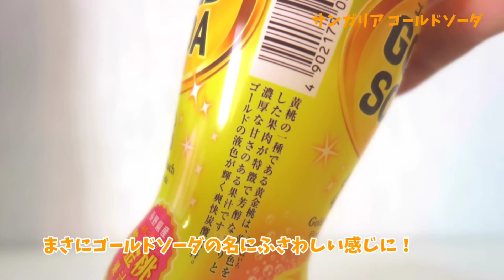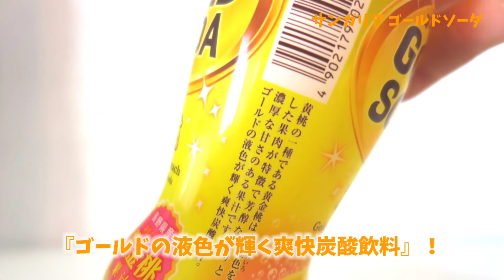黄金桃！ゴールドな桃は濃厚な甘さで最高！サンガリア『ゴールドソーダ』！幸せの炭酸ジュース 炭酸飲料新商品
気になる新作炭酸ジュースや、また飲みたい懐かしの炭酸ジュースをお届けする、懐かしの炭酸ジュース！

今回は長野県産の黄金桃の炭酸ジュース、サンガリア『ゴールドソーダ』！

ゴールド色した濃厚な甘さの黄金桃果汁入りは贅沢、美味しい！